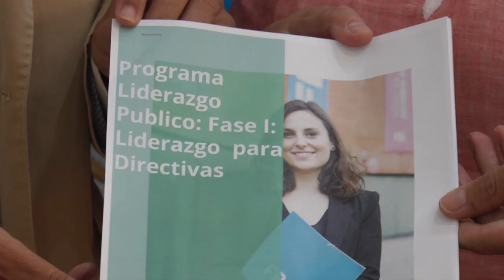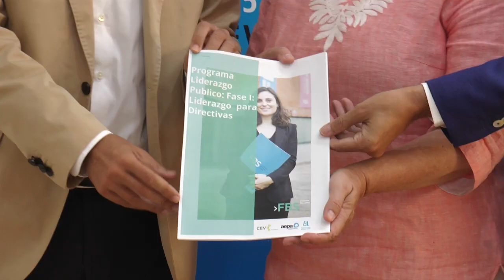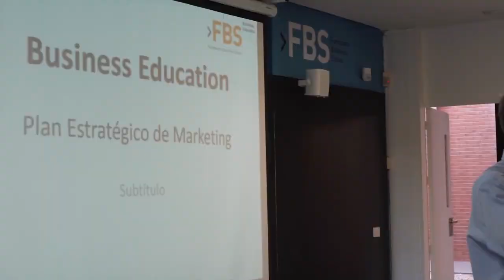Alicante presenta el "Programa Superior Liderazgo Público: Liderazgo para Directiva"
Apostar por la igualdad, la sostenibilidad y ayudar a las empresas en un aspecto ético son sólo algunos de los valores del ‘Programa Superior Liderazgo Público: Liderazgo para Directivas’ que ha presentado el presidente de la Diputación de Alicante, Carlos Mazón, el presidente de Fundesem, Cayetano Sánchez, y la presidenta de la Asociación de Empresarias Profesionales y Directivas de la provincia de Alicante, Marcela Fernández.